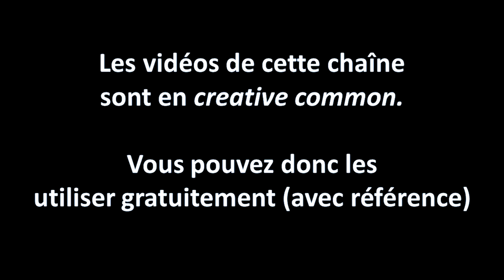💥✨Gina Carano virée: élevons le débat! Doit-on virer Patrick Mille?